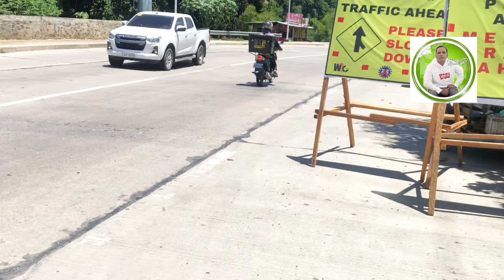reupdate# ONGOING VIADUCT SKYWAY PROJECT IN ULAS DAVAO CITY CONNECTING COASTAL ROAD